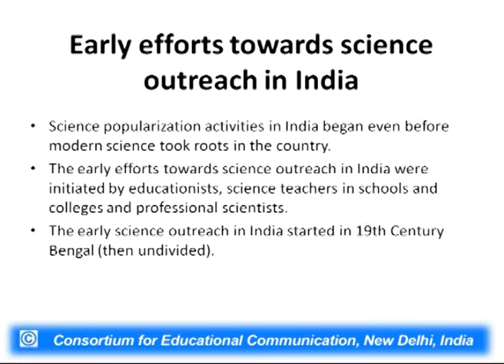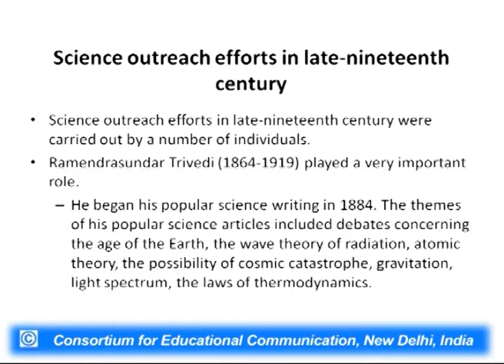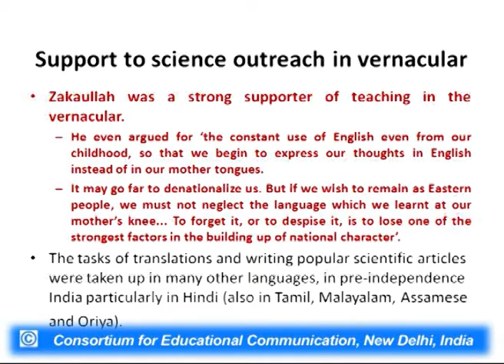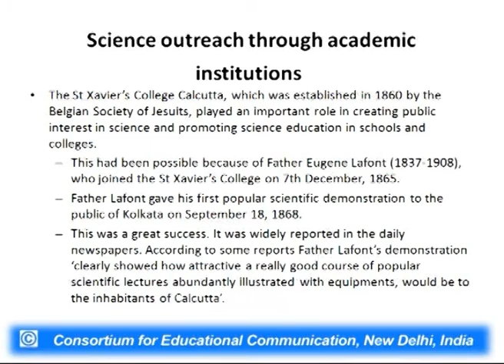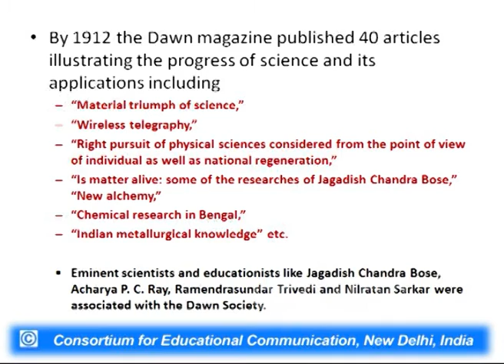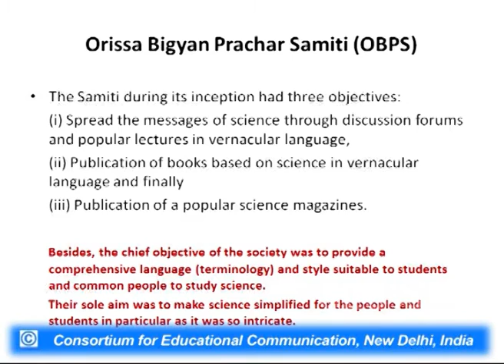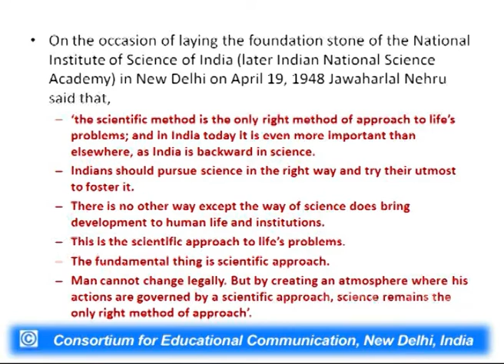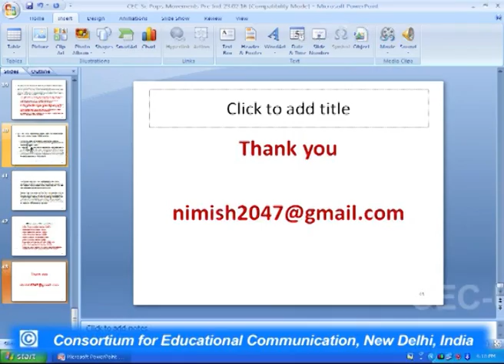Efforts for Science Outreach in Pre-independence India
This Lecture talks about Efforts for Science Outreach in Pre-independence India.